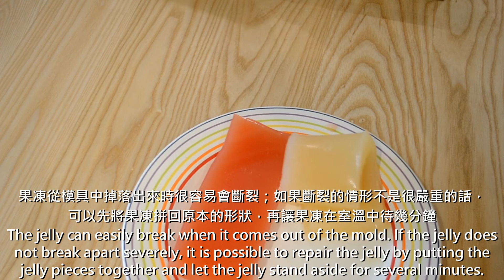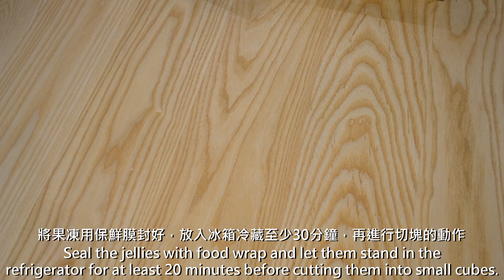[Eng Sub]【甜點創作實錄】綜合柑橘塔 第二集 Mixed Citrus Fruit Tart, Part II【Dessert Recipe Creating】20180927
ミックスシトラスタルト #2 (グレイプフルーツとブンタンのカスタードクリーム、六種類のシトラスゼリー)

10/9勘誤：影片中的金桔，應改為四季桔或酸桔，才是最正確的；而英文的部分，不可以用kumquat稱呼四季桔，應以calamondin稱呼才對；英文的kumquat，指的是金柑，金柑又稱金棗、金橘(桔)，和四季桔是不同的水果
10/9：In the video I made a mistake by using "kumquat" to refer to what actually should be called "calamondin."

[本次甜點介紹][About this recipe]

大家好，歡迎來到我的甜點創作頻道。
柚子的季節已經開始一段時間了，而現在剛好也能買到進口的葡萄柚，所以這次我做了一個我一直很想創作的主題，也就是綜合柑橘塔。
在這個塔中我一共使用了六種不同的柑橘類水果，包括葡萄柚、橘子、柳橙、檸檬、柚子、以及四季桔。
雖然葡萄柚和柚子果肉的色澤不同，但兩種水果的結構以及香氣是接近的；不過相較於葡萄柚，柚子通常完全不酸，有時甚至也沒有苦味。檸檬和四季桔非常酸，遠比葡萄柚和柳橙酸，而橘子則是六種柑橘中最甜的，並且完全沒有酸味。
這六種柑橘各有不同的香氣，使這個塔具有豐富而複雜的風味。
除了六種柑橘風味外，我還採用了卡士達醬、白巧克力甘納許、以及開心果奶油來提高這個塔風味的濃郁感、複雜度以及精細度。因此，相較於上次我製作的柿子塔相對單純、淡雅而輕盈的風味來說，這次的柑橘塔呈現出完全相反的感覺：濃厚、繁複、強烈、而多變。
由於這個塔中並沒有採用任何蛋糕體，大部分是果凍和慕斯，因此這個塔的口感是非常水潤而絲滑的。為了提供口感上的變化，我在開心果奶油中拌入了切碎的全麥脆餅，做成一份吃起來很酥脆的餡料，非常的好吃。
表面裝飾的部分，我採用了四種柑橘、一些切碎的開心果、以及一些切碎的全麥脆餅，排列出繽紛多彩、美麗而優雅的外觀。
希望你會喜歡這份甜點食譜。

Hello everyone. Welcome to my dessert making channel.
The pomelo season has started here in Taiwan, and there are also a lot of imported grapefruits available in almost the same time, so this time I made a mixed citrus fruit tart.
In this tart I used six kinds of citrus fruit: the grapefruit, the mandarin, the orange, the lemon, the pomelo, and the calamondin.
Although grapefruits and pomelos have different colors, they are similar in terms of structure and flavor. However, unlike grapefruits, pomelos are usually not sour at all and sometimes also not bitter. Lemons and calamondins are extremely sour and far more sour than grapefruits and oranges. Mandarins are the sweetest among the six kinds of citrus fruits and are not sour at all.
Each kind of citrus fruits has its unique fragrance, which makes the flavor of this tart extremely rich and complex.
Besides the six different citrus flavors, I also used custard cream, white chocolate ganache and pistachio butter to raise the richness, complexity and delicateness of the flavor of this tart. Therefore, compared to the persimmon tart I made last time, which is rather simple, mild and light in terms of flavor, the flavor of this citrus fruit tart exhibits the opposite: complex, rich, and various.
Since I didn't adopt any kind of cake in this tart and the elements of this tart are mostly jellies and mousses, the texture of this tart is smooth, watery and velvety.
In order to provide some different texture, I mixed some chopped whole wheat crackers with the pistachio butter to obtain a very crispy filling, which is delicious.
I used four kinds of citrus fruit, some chopped pistachios and some chopped whole wheat crackers to decorate the surface of this tart. The result is colorful, beautiful and elegant.

這支影片是綜合柑橘塔的第二集。
在第二集中紀錄了葡萄柚&柚子卡士達醬，以及六種柑橘果凍的製作過程。
下面可以找到第一集、第三集和第四集的影片連結。
我把這個塔需要的所有材料都列在下方留言區。
在下面留言區也可以找到各步驟的簡要說明，只要點選各步驟後面的時間，就可以跳到影片中的該步驟觀看。

This video is the second part of Mixed Citrus Fruit Tart. There are four parts in total.
You can find the links to the Part I, Part III and Part IV videos below.
In Part II, you can see how I made the grapefruit & pomelo custard cream and the six kinds of citrus fruit jelly.

[Eng Sub]【甜點創作實錄】 綜合柑橘塔 第一集  Mixed Citrus Fruit Tart, Part I 【Dessert recipe creating】20180927
[Eng Sub]【甜點創作實錄】 綜合柑橘塔 第三集  Mixed Citrus Fruit Tart, Part III 【Dessert recipe creating】20180927
[Eng Sub]【甜點創作實錄】 綜合柑橘塔 第四集  Mixed Citrus Fruit Tart, Part IV 【Dessert recipe creating】20180927